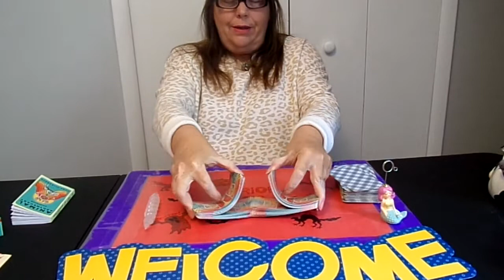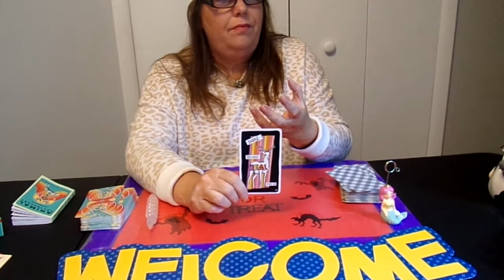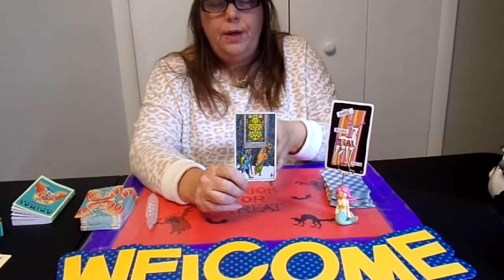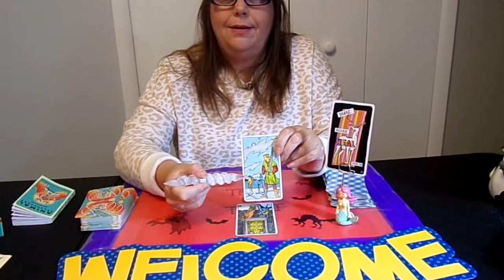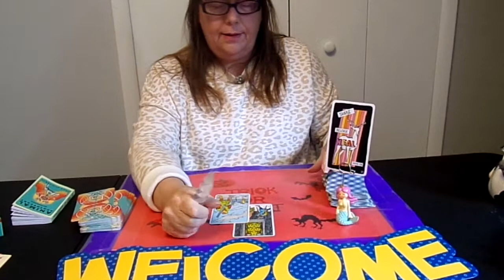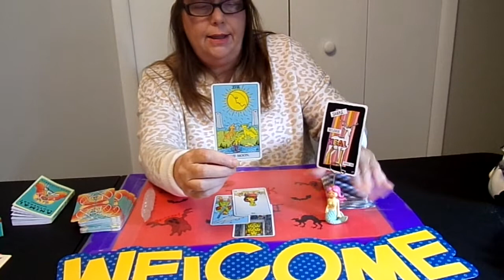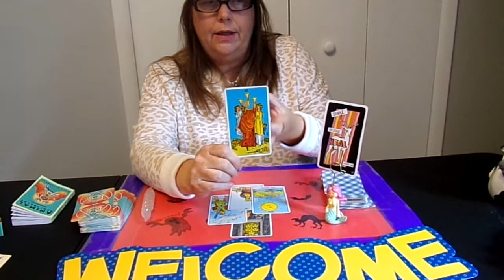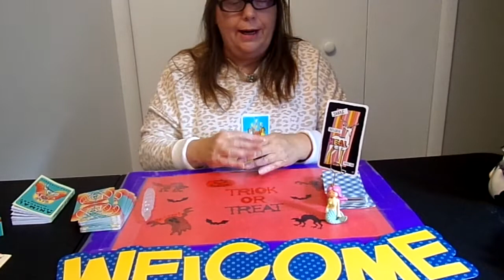Libra: Weekly Tarot Reading. Anxiety Holding You? September 30th., October 9th. 2022. Release & Heal